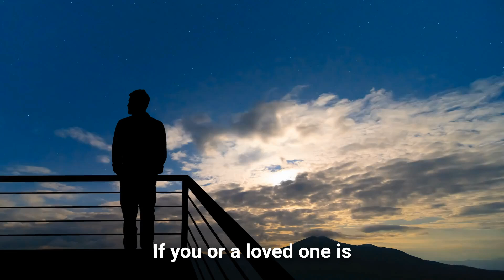How Long After Taking Xanax Can I Drive?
How Long After Taking Xanax Can I Drive? In this video, we will answer the question of how long after taking Xanax can you drive. We will also discuss the potential effects of Xanax on driving.

Morningside Recovery by Lighthouse specializes in benzodiazepine addiction treatment. We have treatment programs that will not only address your Xanax abuse issues but also look into the underlying causes of your addiction. We have expert dual-diagnosis treatment programs to address addiction and mental health conditions like anxiety.